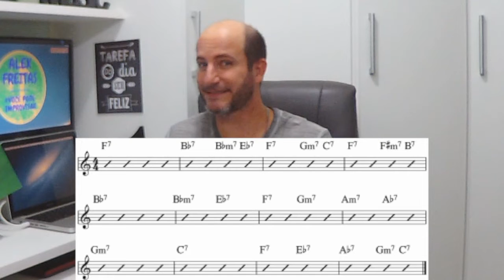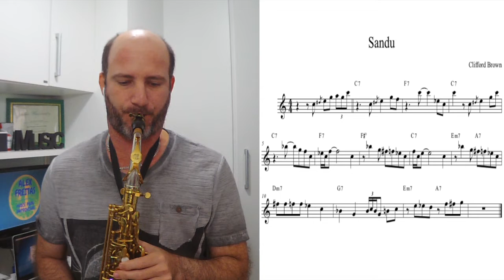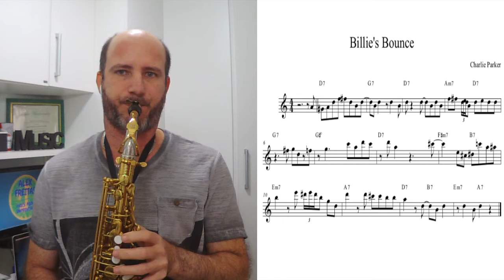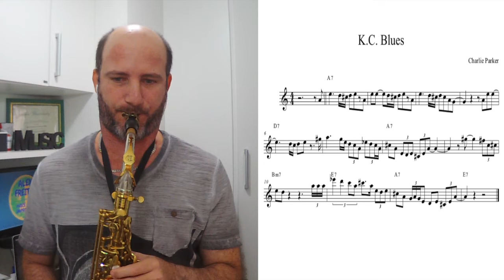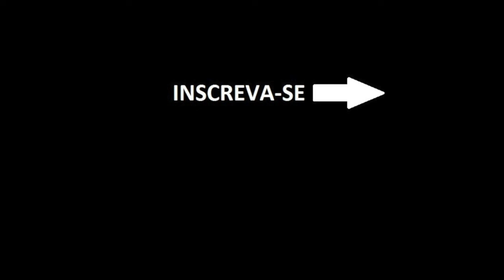🔰BLUES | A FORMA 🇧🇷 ALEX FREITAS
🔰 Sabe quando os amigos estão reunidos, fazendo aquele som... e pinta o convite para você tocar alguma música... e aí, rola aquela dúvida... qual música vamos tocar?
Essa dúvida termina se pensarmos num Blues!

🔰 PARA BAIXAR, em PDF, as frases da [JORNADA 365] 🇧🇷

🔰Se gostou, DEIXE O SEU LIKE e COMPARTILHE.🇧🇷